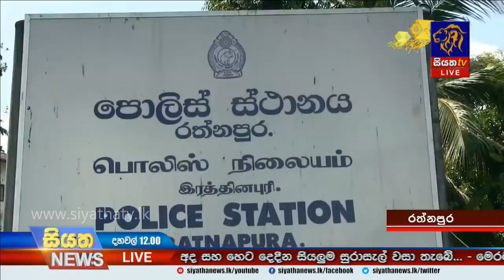Siyatha News | 12.00 PM | 24 - 05 - 2020